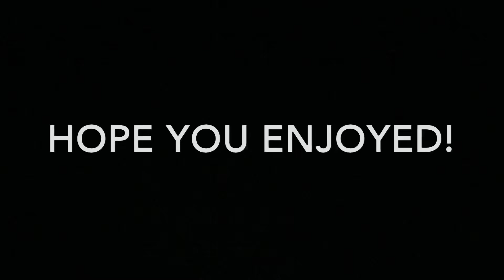Anchor Rohan Joshi hosting a private gig. Fun impromptu interaction! Goa.